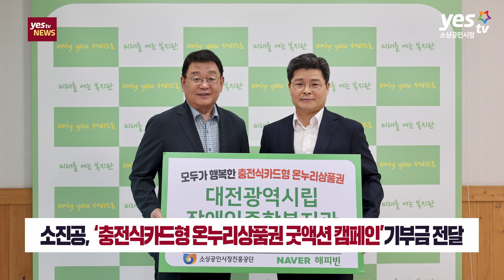[yestv뉴스] ‘충전식카드형 온누리상품권 굿액션 캠페인’으로 기부금 전달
소상공인시장진흥공단 박성효 이사장이 7일, 네이버 해피빈과 함께 ‘충전식 카드형 온누리상품권 굿액션 캠페인’을 통해 조성된 매칭기부금을 대전광역시립장애인종합복지관에 전달했습니다.